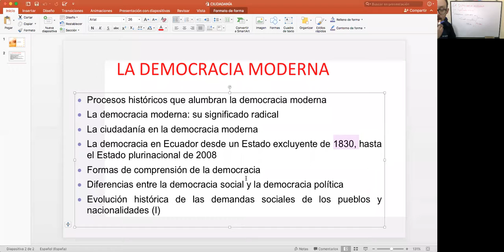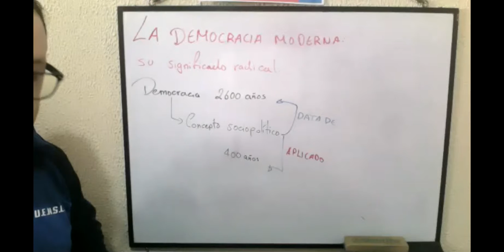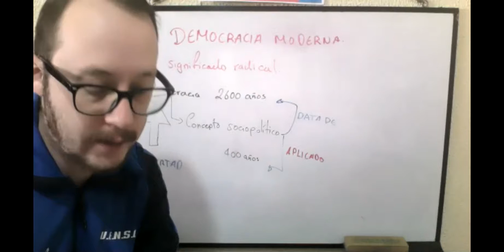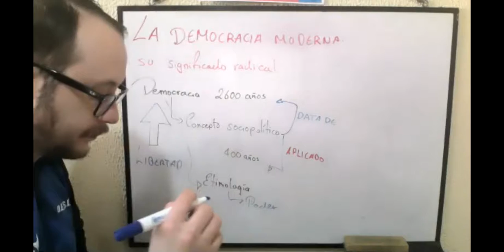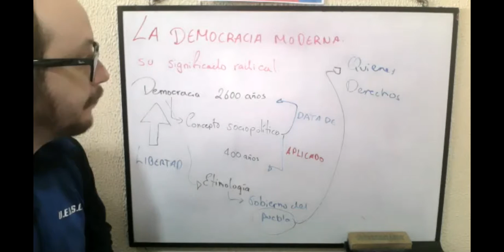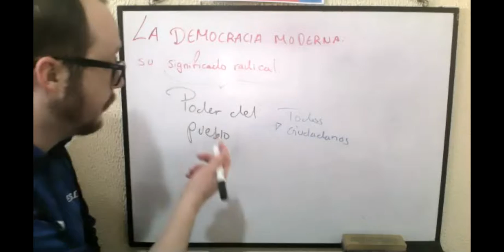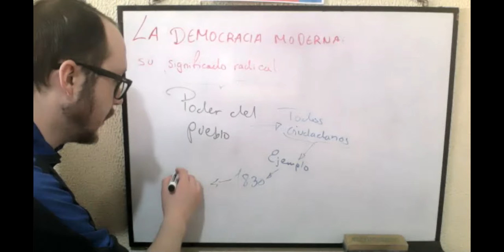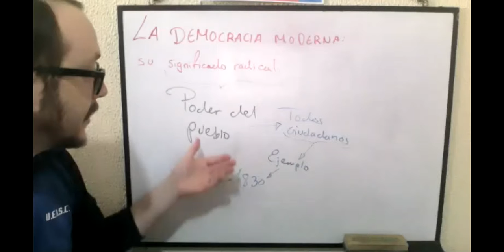1BGU A CIUDADANÍA CARLOS 11DIC2020